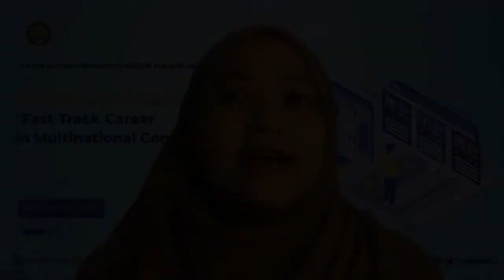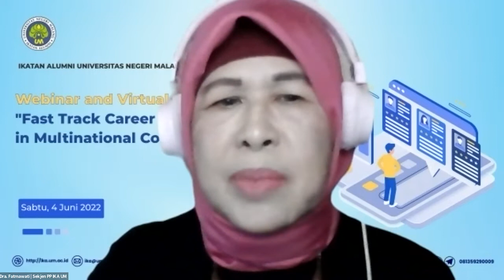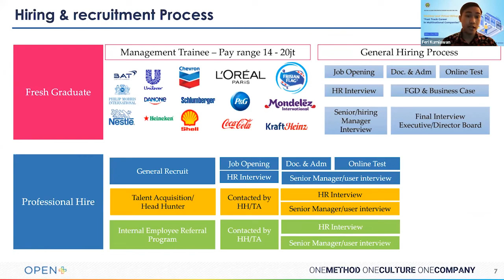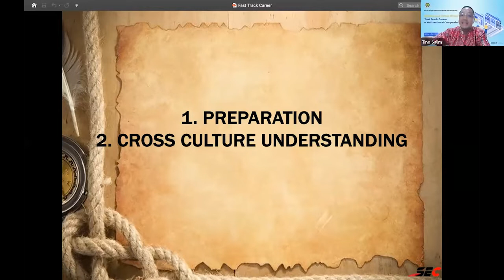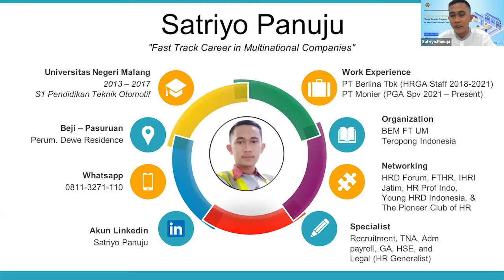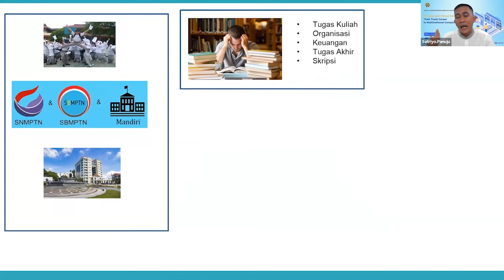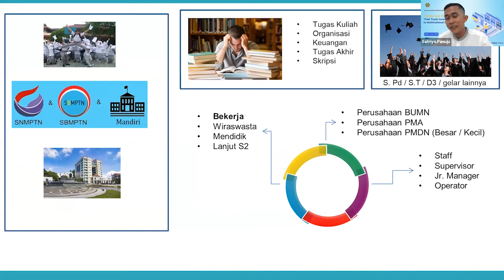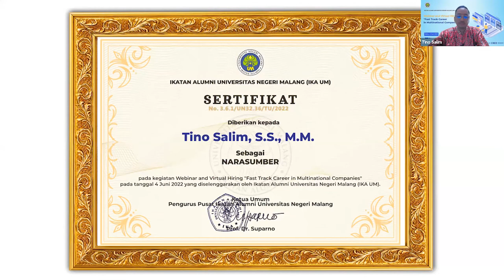IKA UM - Virtual Hiring and Webinar "Fast Track Career in Multinational Companies"